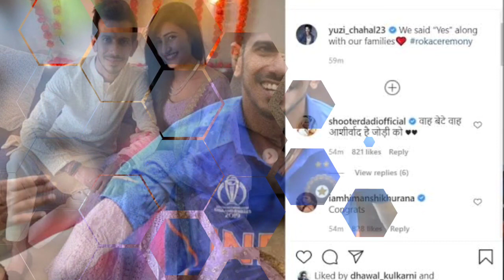Yuzvendra Chahal की शादी हुई पक्की : मंगेतर के साथ शेयर की तस्वीरें | DailyNewsAdda